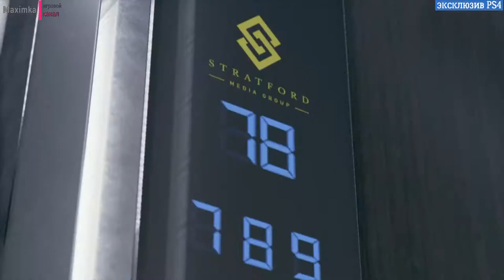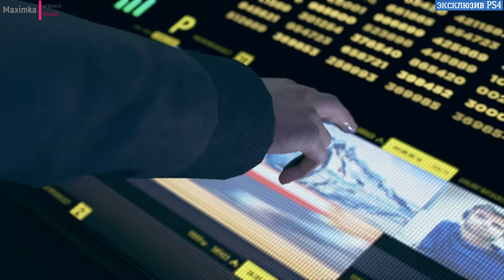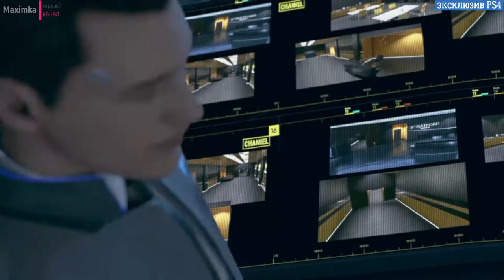Detroit Become Human прохождение часть №14